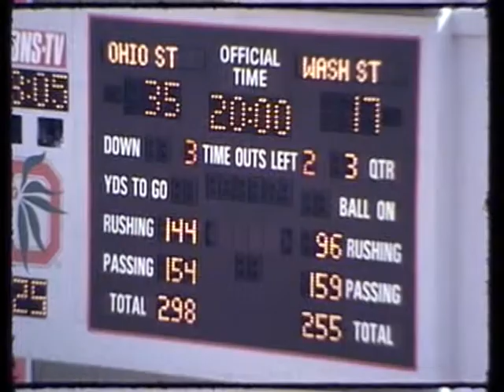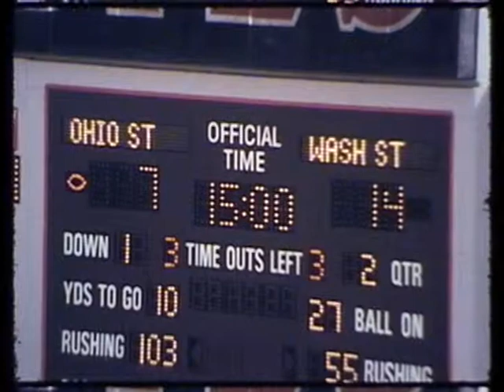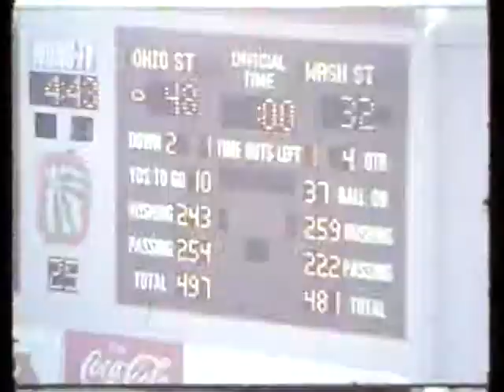Ohio State vs. Washington State University, 1985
1985 Washington State University lost to Ohio State University in this 38 minute silent color video.  This video is made from 5 reels of 16 mm film.  The video starts with 2 reels showing the WSU offense, followed by 2 reels showing the WSU defense @ 15:03, and one reel showing the kicking @ 30:39.  The final score of the game  was WSU 32, OSU 48.